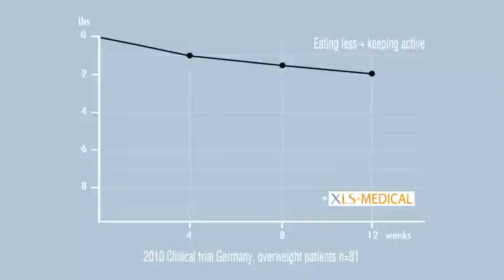XLS Medical Fat Binder